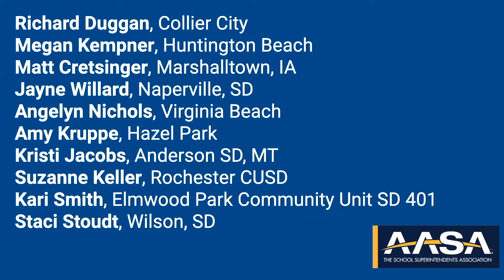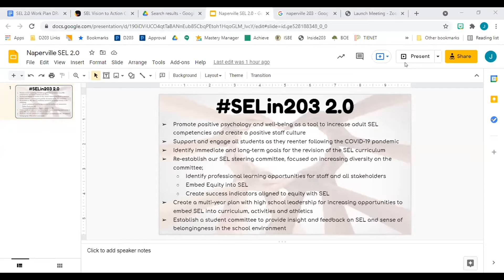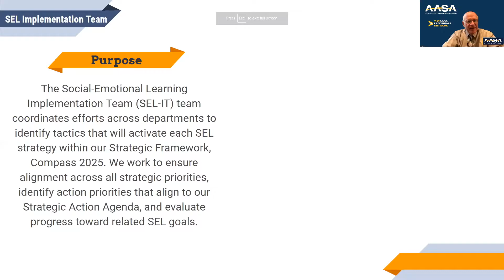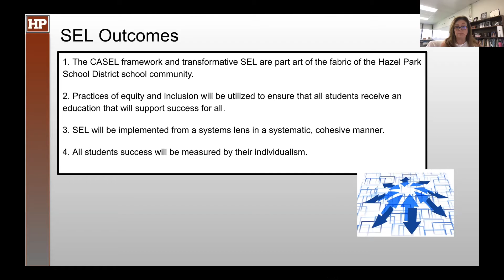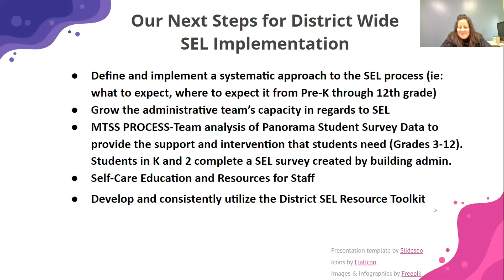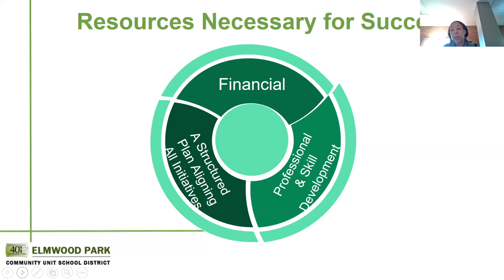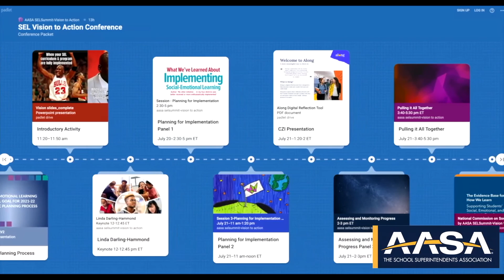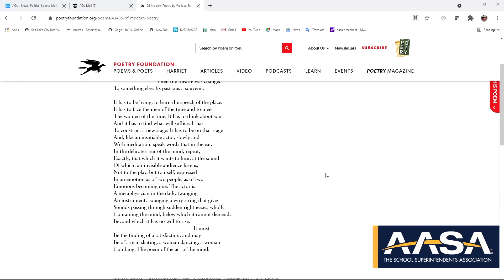2021 AASA Social Emotional Learning SUMMIT Session 5